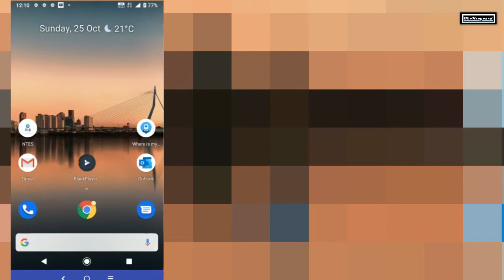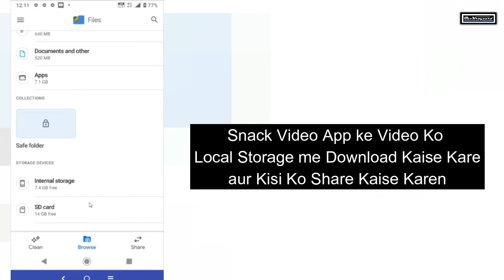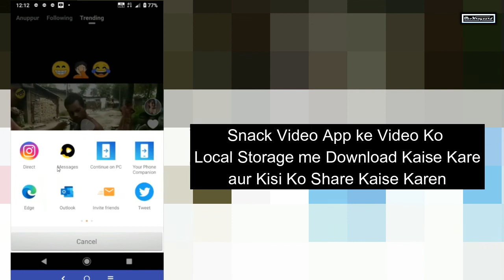Snack Video App Ke Video Ko Download Aur Share Kaise Karen | How To Download Snack Videos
snack video app me chal rahe video ko download karen aur aap us video ko memory card ya phone memory me SAVE kiase kar sakte hai video dekh kar seekhiye,